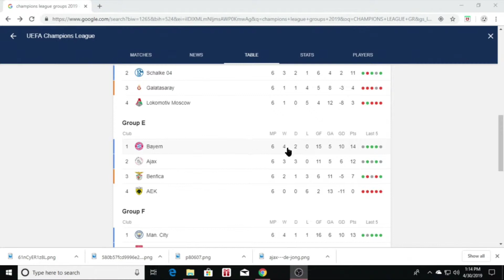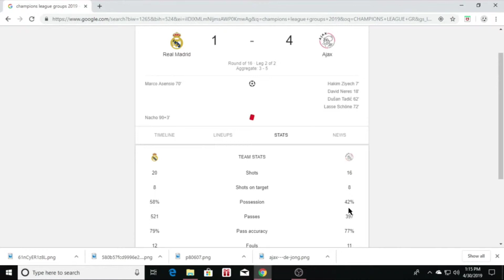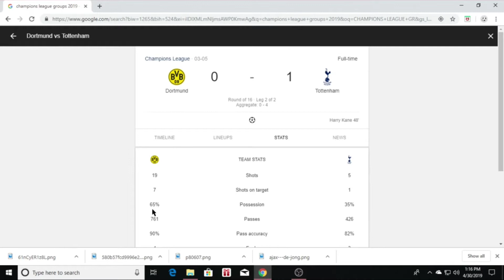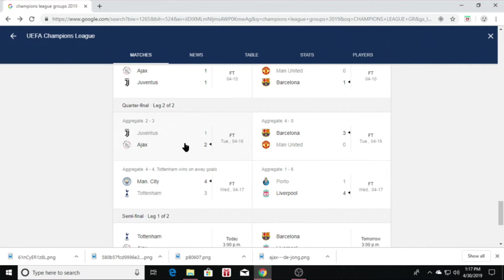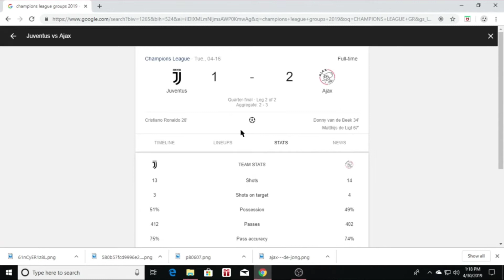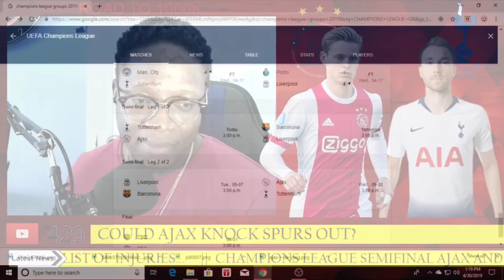TOTTENHAM VS AJAX CHAMPIONS LEAGUE SEMIFINAL PREVIEW | MY MONEY ON AJAX!